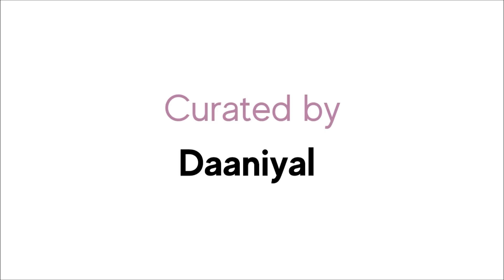"Tum Aaoge Na Meri Jaan?" by Harsha Agarwal | Spill Poetry | Hindi Spoken Word | Latest Poem 2021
“Daayre insaan ko baandh sakte hai
Prem ko nahi, khaaskar mujh jaise mere hi ziddi prem ko"
Watch this beautiful piece by Harsha Agrawal

Credits:
Written and performed by Harsha Agrawal
Produced by Brahma Media